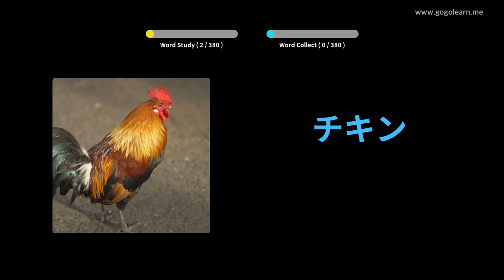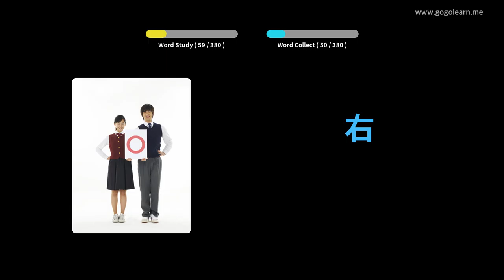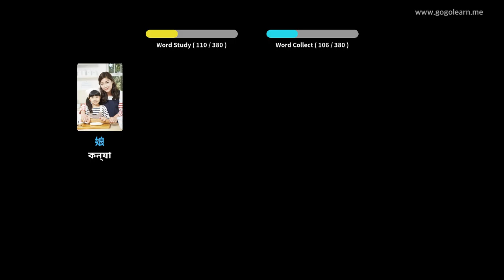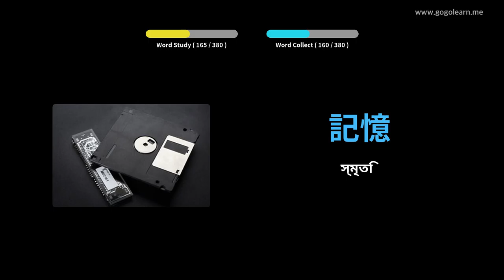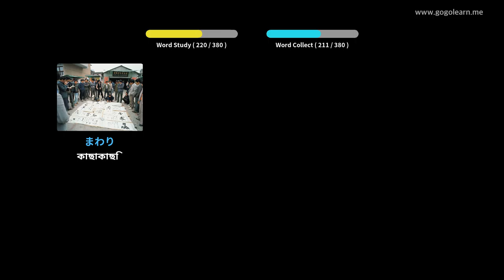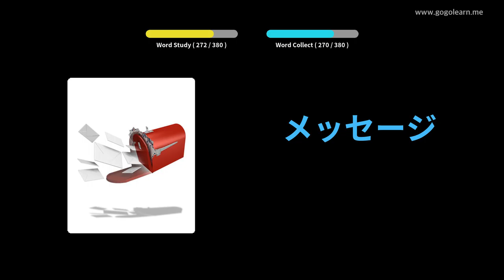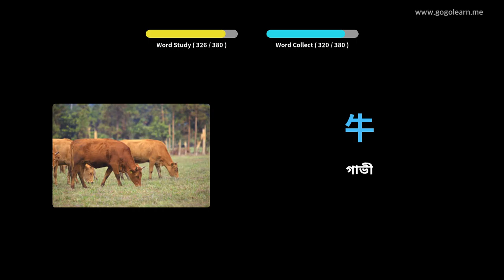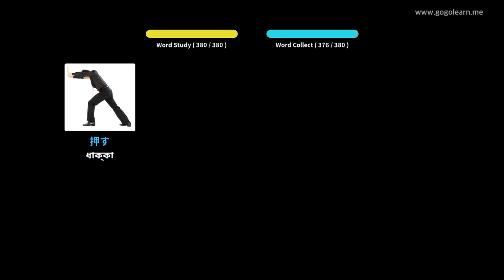জাপানি শব্দভাণ্ডার বেসিক শিশু | Golearn